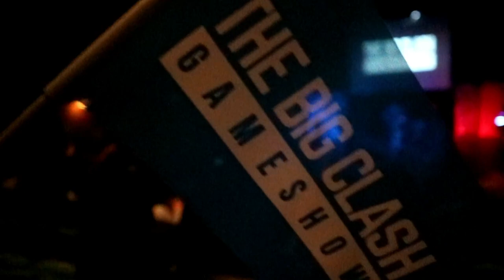THE BIG CLASH | VLOG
IF YOU WOULD LOVE TO HELP ME THROUGH MY
AND THE MONEY WILL BE USED SPECIFICALLY FOR THAT AND NOTHING ELSE